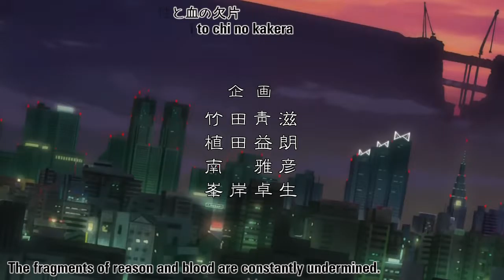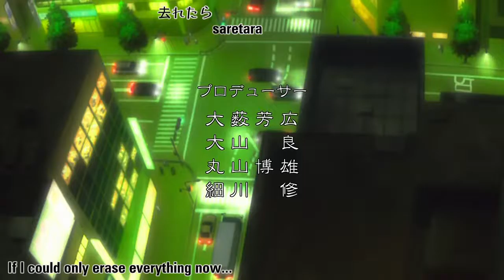Darker than Black OP 1